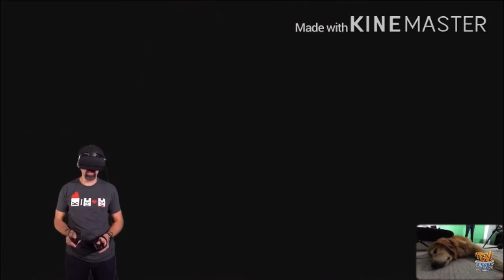Thinknoodles jump scares from FNAF vr